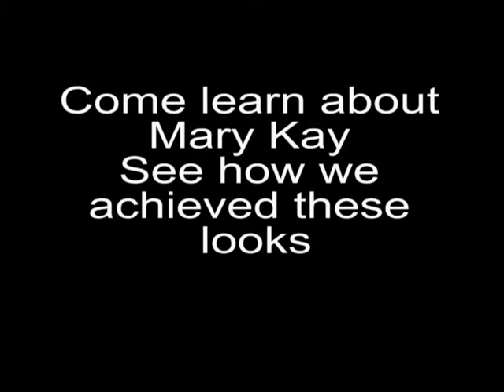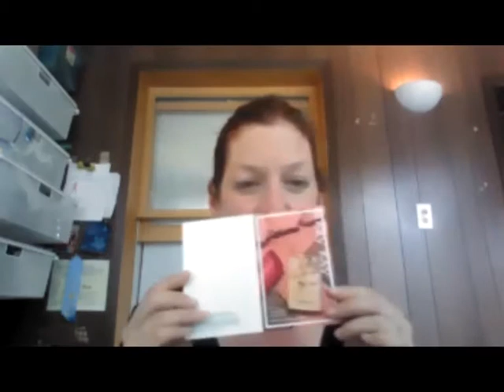Learn Two Eye Shadow Techniques for Hooded and Deep Set Eyes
Altered Self Wellness – Transform into the best possible version of yourself
Come meet my friend Jennifer Laboy O’Grady and learn all about Mary Kay. In today’s video Jennifer will tell us why she loves Mary Kay products. Jennifer serves people who want to learn about skin care and makeup by doing a one on one session with you. In the video she spends time teaching us how different shadows compliment different eye colors. She highlights two different techniques for shadow application based on two different eye shapes. Learn about an array of Mary Kay products and what they are used for.
The way this worked was Jennifer mailed me a little sample package of Mary Kay goodies. Then we chatted through a video conference and she taught me all about application. I learned many new tricks and techniques.
If you would like to know about wellness coaching, chronic pain coaching or becoming a part of my wellness mastermind group head on over